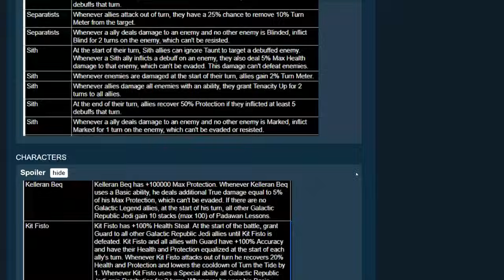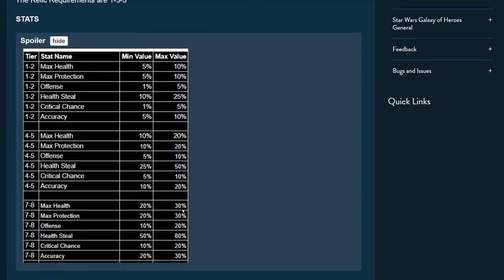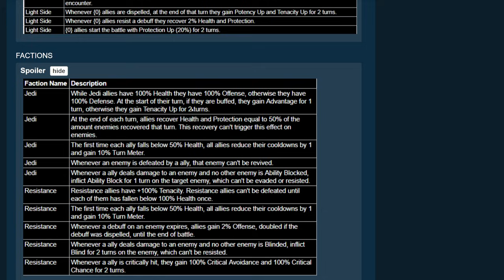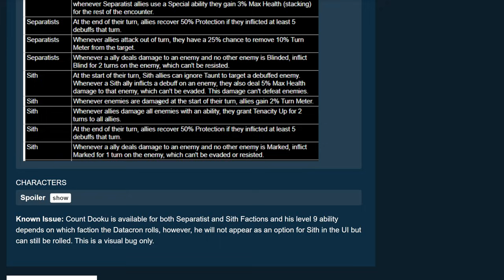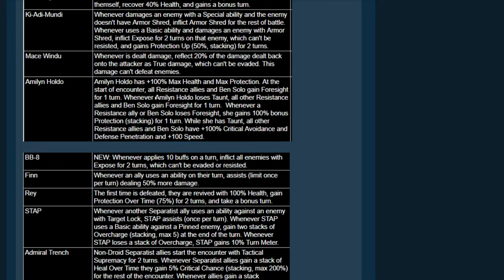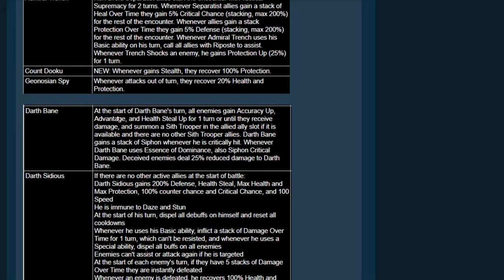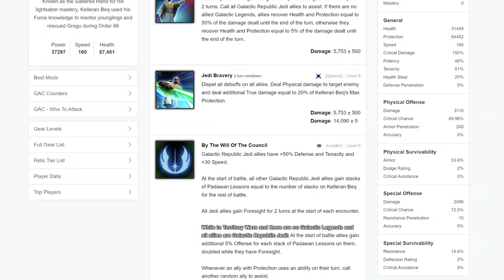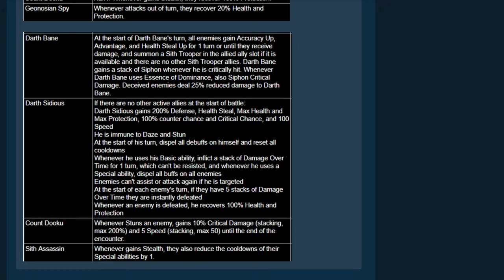Sidious le nouveau maitre du jeu ! Nouveau set de Datacron ! | SWGoH FR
Et beh ! Un nouveau set de DTC plutôt intéressant, avec encore pas mal de teams boostées !

Et vous, vous en dites quoi ?

🎁 + DE CONTENUS ? 🎁